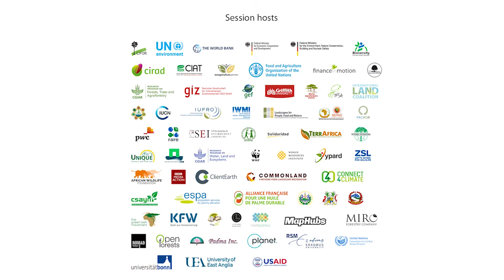John Colmey - Tracing the life of an avocado from Amsterdam to Mexico